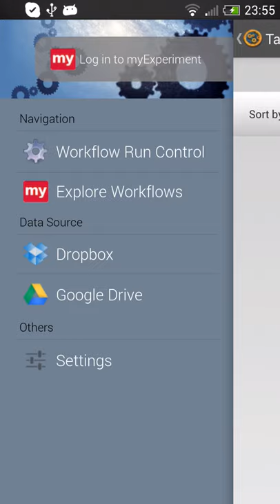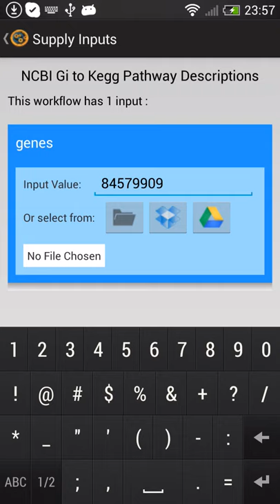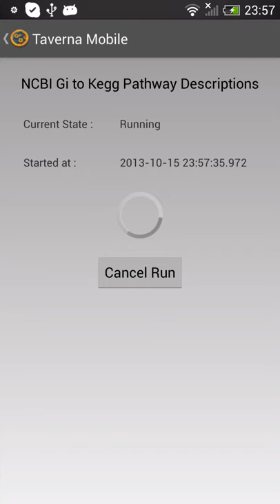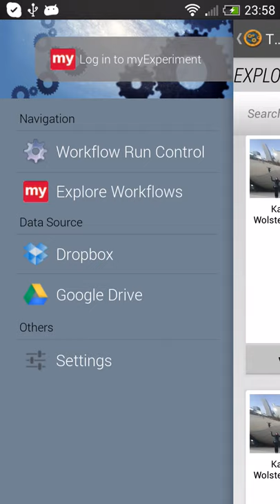Taverna Mobile: Running workflow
Taverna Mobile can search myExperiment for a workflow, say you have just met Katy who says she has a KEGG workflow. From the phone, you can Launch the workflow, which is submitted to the Taverna Server for execution with the provided inputs. After the workflow is finished, results can be browsed from and downloaded to the phone.